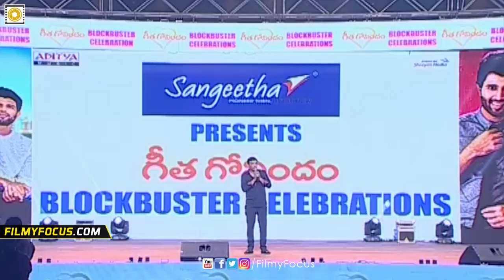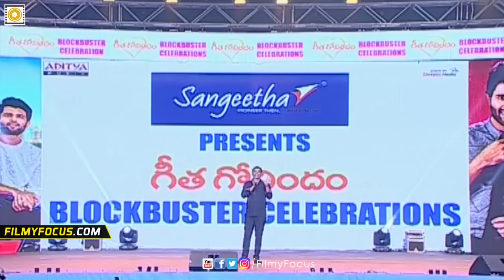Dil Raju Sensational Comments on Vijay Devarakonda and Pawan Kalyan @Geetha Govindam Success Meet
Dil Raju Sensational Comments on Vijay Devarakonda and Pawan Kalyan @Geetha Govindam Success Meet. GeethaGovindam Movie Stars VijayDevarakonda RashikaMandanna in lead roles, Directed by Parasuram, Produced by Bunny Vas under the banner of GA2 pictures.